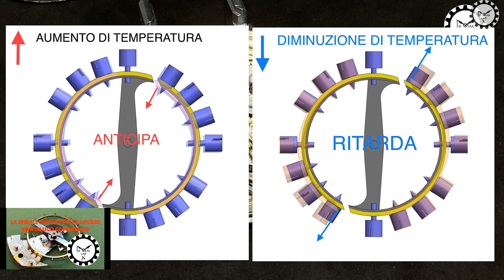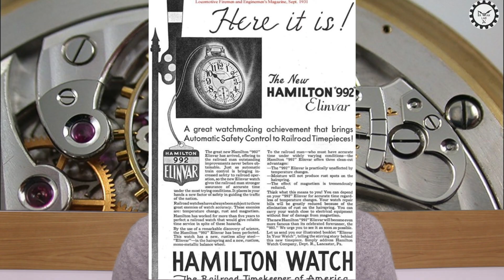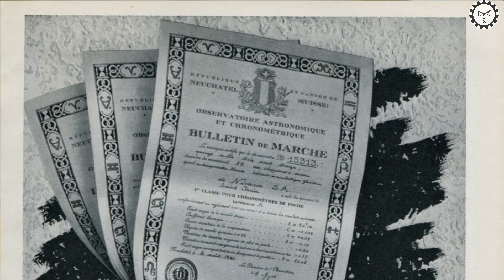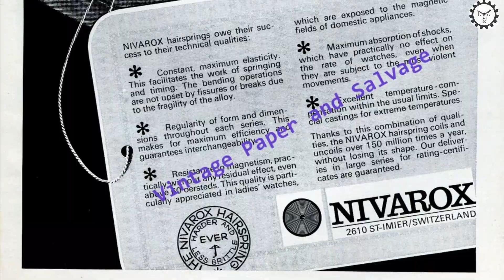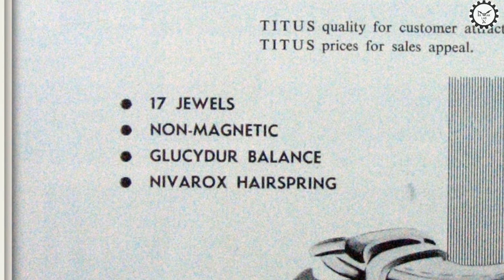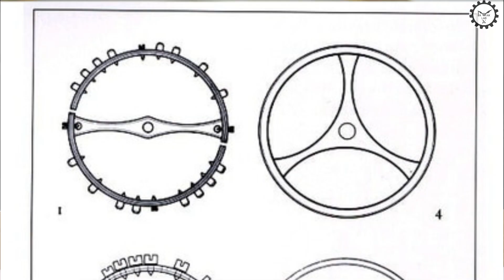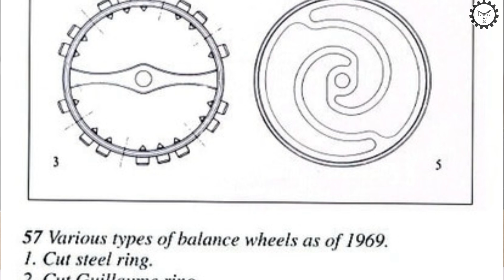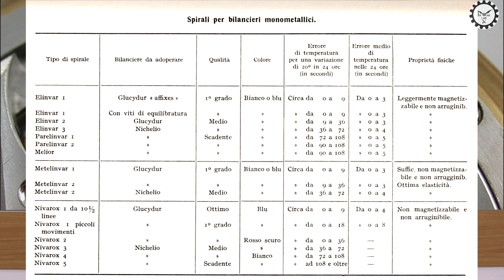TIK-TAK Lab Pills presenta: l'evoluzione del bilanciere nel '900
Terzo episodio della nuova serie TIK-TAK Lab Pills: le pillole dell'orologiaio !

Oggi vedremo come si e' evoluto il gruppo bilanciere spirale nel secolo scorso. Dai bilancieri bimetallici compensati fino ad arrivare ai bilancieri lisci in glucydur e spirali nivarox